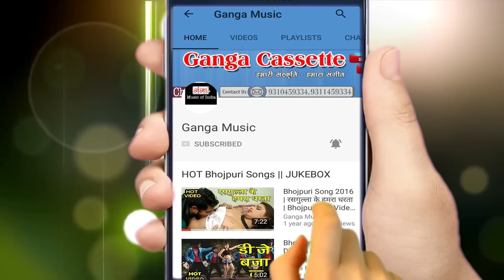Bhojpuri New Song - चुम्मा देबे का रे सवरकी - Arju Premi Bhojpuri Audio Song 2019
Ganga Music presents Bhojpuri New Song - चुम्मा देबे का रे सवरकी - Arju Premi Bhojpuri Audio Song 2019
for latest updates of Bhojpuri New Song - चुम्मा देबे का रे सवरकी - Arju Premi Bhojpuri Audio Song 2019

Song-- Chumma Debe ka Re Savarki
Singer -- Arju Premi
Writer -- Anup Deewana
Label -- Ganga Music